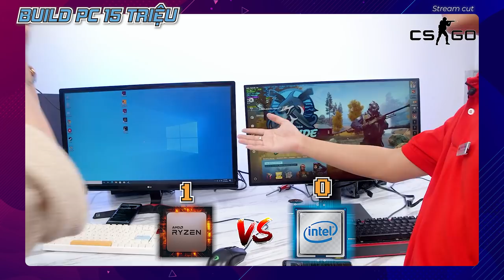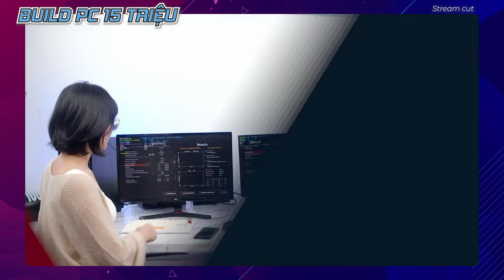Build PC 15 Triệu Cứu Cánh Game Thủ Mùa Coin Card NTN? | BEST CUT | LiveStream Cuối Tuần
Hàng tuần, HACOM sẽ tổ chức Livestream lắp PC Gaming, chơi game, trải nghiệm các sản phẩm mới cũng như giải đáp các thắc mắc về công nghệ, hay chính sách bán hàng, giao hàng và bảo hành của HACOM.

Cùng đón xem nội dung của buổi livestream đầu tiên với chủ đề: "Build PC 15 Triệu Cứu Cánh Game Thủ Mùa Coin Card NTN?", cũng như đặt câu hỏi để chúng mình giải đáp thắc mắc ngay trên livestream nhé!